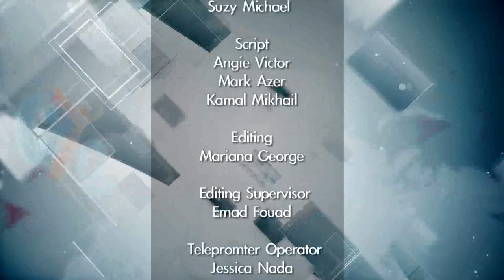CYC News 08 Mar 2015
•HH Pope Tawadros II visits the families of the 21 martyrs of Faith and Homeland.
•Survivor from Assyrian massacre says Insurgents burned churches and broke crosses.
•Russian foreign minister says UN, EU must act to protect Christians.
•Prince of Wales donates money to the families of the Coptic Martyrs of Libya.
•A Canadian study into the origins of the universe claims that the Big Bang theory is baseless and cannot be reconciled.